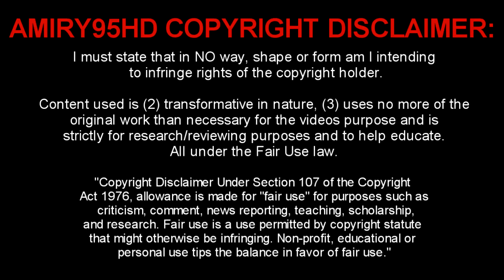Lucas Silva - Welcome to Real Madrid - Skills & Goals - 2015 HD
Then it was time to present the Maestro from Cruzeiro in Brazil. A player that is very similar Alonso in his style of play. It's now confirmed that he has signed on for Real Madrid!

A lot of credit to the songs!
Intro: Dillon Francis, DJ Snake - Get Low
Matthew Blake feat. Tyler Fiore - Upside Down

If you ever wish for a video to be taken down please ask.

I have worked hard to make this channel and it would be sad to lose it because of something so trivial!

Thank you. - Amiry95HD